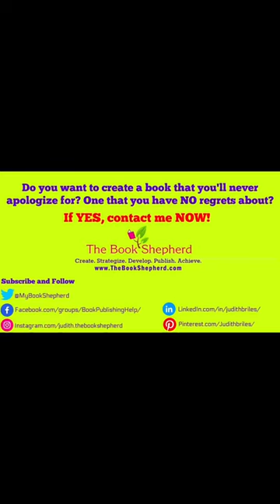Vet Book Designers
Not all book designers are the same. Tips via @JudithBriles @MyBookShepherd illustrate how to engage one and what to look for. In this video, she shows authors how to interview book designers and what to look for. publishing authors amwriting writingcommunity indiepublishing selfpublishing bookmarketing JudithBriles booktok business bookspine bookcovers bookdesign youtube @FrugalBookPromo